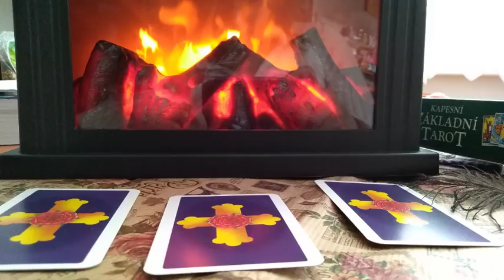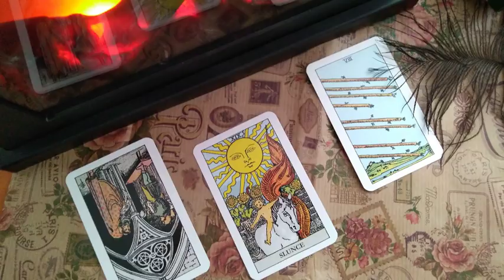ÚPLŇKOVÝ Býčí SPECIÁL: S Kapesním základním tarotem: Kudy k ušáku pohodlí?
Pojďme se podívat na to, co bychom měli tedy v tento čas rozvíjet. Třeba odpověď pro vás bude ta pravá: nápověda pro to, kterým směrem je ten pohodlný ušák s pečlivými plány na další rok?
Kterou ze tří hřejivých kartiček si vytáhnete?

VLEVO
Trojka pentaklů opačně: Tady se nejprve podíváme do knížečky na ten převrácený význam: „Tazatel v současné době nevyužívá svůj potenciál na sto procent. Toto postavení naznačuje lenost nebo neschopnost najít správný ventil pro tvořivé impulsy.“
V tomto případě může jít o strach být úspěšný. Vaše výzvy, které skončí úspěchem, mohou být tam, kde ani netušíte, že by mohly být. Tam, kam se bojíte, protože se bojíte neúspěchu? Nebo tam, kde zatím není podpora, spolupráce, ale brzy se naskytne. Nechejte svoje představy o úspěchu, pohodlí, jen tak… a postupně k nim přijde to pravé. Možná za delší čas, ale zdá se, že vaše spokojenost bude brzy právě tam, kde v tuhle chvíli vůbec není.
Nepříjemné popichování tu může být také z oblastí, kde jasně vidíte, že už to potřebuje změnu, že už to dál takhle nejde. Potřebujete svléknout kůži, protože ta stará už škrtí, splatit své účty, dostat zaplaceno své dluhy apod… Zkuste se do toho pustit, analyzovat, plánovat, najít správný ventil pro své tvořivé impulsy. Někde sami svému úspěchu brzdíte?

UPROSTŘED: (čas 5:31)
Slunce: Ve výkladu „odráží štěstí a spokojenost. Všechno se dobře vyvíjí a člověk by měl být plný nadšení a vzrušení ze života obecně i z dané situace. Jsou dávány dary i příležitosti, pro které bylo třeba pracovat, ostatní jsou dary Slunce. Užívejte života.“
No a na pozici popichování tu je Spravedlnost, takže pokud jste si vybrali prostřední kartu, zdá se, že spravedlnost a tok života vám nyní nese do všedních dnů řešení. Celkem pohodlná a příjemná. Tam, kde se cítíte šťastně, kde nyní cítíte zlepšení – tam se toho všeho chyťte. Není to náhoda, je to proud živé vody, kterým můžete postupně zalít i jiné oblasti života. A tak se vrhněte bez obav do všeho, co vás naplňuje pohodlím, plány do budoucna – s kartou Slunce se nebojte i letních plánů. A dejte pozor na to, co se vám v tuhle dobu líbí (ale i vadí), vnitřní pocit labužnictví vám nese směry, nápady – které, při tomto štěstí, jsou realizovatelné!

VPRAVO: (čas 9:18)
Osmička holí: K dipozici máte značný tvořivý potenciál. Na cestě k cíli svítí zelená… a také „Je čas jednat. Nyní je vhodné pracovat na dosavadních plánech a postoupit zase o kousek dále. V tuto chvíli bude vaše správné jednání doprovázet podpora a spolupráce. Po tomto období bude s největší pravděpodobností následovat expanze.“
Zejména se nám tu mohou pohnout situace, ve kterých jste v minulosti, i nedávné, něco rychle popostrčili, až popíchli – a co jste chtěli, právě sklízíte. Vy máte to krásné a pohodlné patrně přímo před nosem, ve formě výsledku, ale třeba i nabídky, nápadu, prvotního krůčku. Máte kolem sebe logiku svého života jako na stříbrném podnose. Očistu, kdy přece jen víc už v tuhle chvíli očistit nejde, takže se rozhlédněte. Tak, jak to nyní ve vašem životě je, k čemu se schyluje, tak to prostě je – a to je v tento čas nejlepší výchozí pozice pro všechno, co potřebujete do budoucna udělat. Co si chcete splnit, na co sáhnout… co tvořit.
Tak všem přeji hodně štěstí a co nejvíce pohodlí… nejen v dnešní večer…
Karty Základní tarot, kapesní verze (autor Alan Oken), vydalo nakladatelství Synergie Publishing SE, 2019,
  Chcete tvorbu Bonboniéry podpořit?
Máte možnost: č.ú.: 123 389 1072/3030   Velice děkuji za podporu
   SVŮJ, psaný výklad v příloze emailu můžete získat zde:
  Tady jsou moje podstatné nepodstatnosti, kočky a střípky života:
Tady zase něco kartového...
B: U modré kočky, Nakladatelství Synergie, Tarot a andělské karty (tam najdete většinou nejrychleji info o výkladových dnech zdarma)
Hudba: A Relevation, Licence YouTube